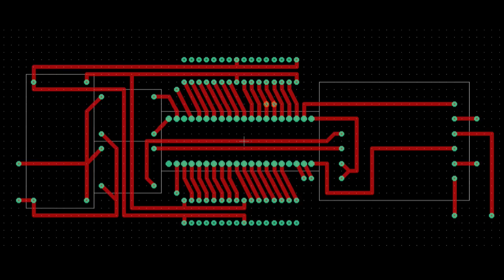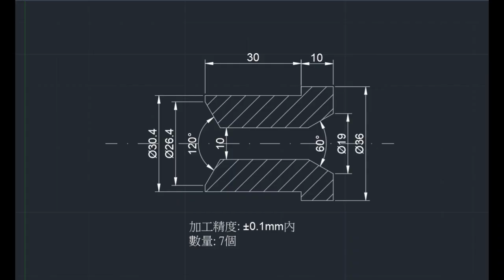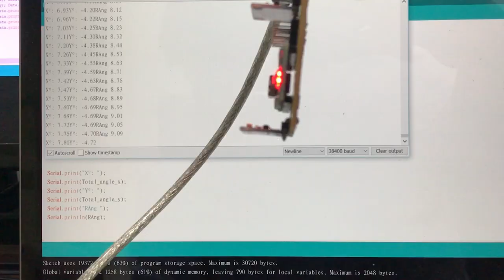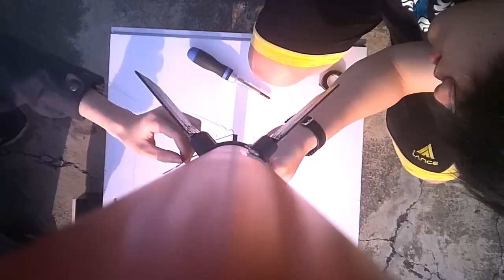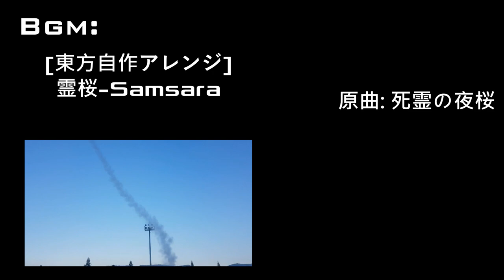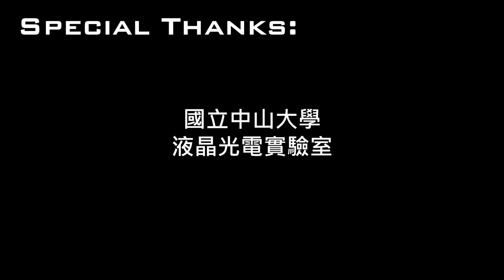Bench Rocketry - "Shameimaru" Sounding Rocket Project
On March 18th, 2021, powered by RedLeaf class-16 solid rocket engine, sounding rocket Shameimaru block-1 was successfully launched

T=1.1, the combustion chamber reached its operation pressure.
T=1.6, the rocket left the launch rail.
T=2.9, engine burnout.
T=6.8, the rocket reached its apogee at 100m height.
T=8.1, the faring of the parachute bay detached.
T=9.1, parachute opened.
T=28, touch down.

The electronic system worked smoothly. We successfully recover all flight data, the video from the onboard camera, and almost all components of the rocket. One shaft of the control fin was damaged, the faring was broken and needs to be replaced, but all the rest are fine.

This launch verifies the reliability of the rocket structure, the launch rail, and the control and recovery system, and also proofs that this rocket is a usable test platform.

The rocket is able to control its attitude by movable fins in the future mission. Also, it has a cabin in order to carry different equipment, and the space for the engine bay is enough to replace stronger engine for heavier payload.

The most important thing is, all the subsystem is designed by me, and it indicates that our team has sufficient experience and ability on designing sounding rockets now.

The rocket needs to be repaired, and tons of data needs to be processed, but Rocketry is just AWSOME!